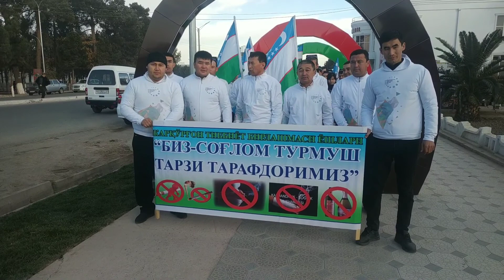Yoshlar forumi doirasida Salomatlik uchun 500 qadam hamda badantarbiya mashg‘ulotlari o‘tkazildi.